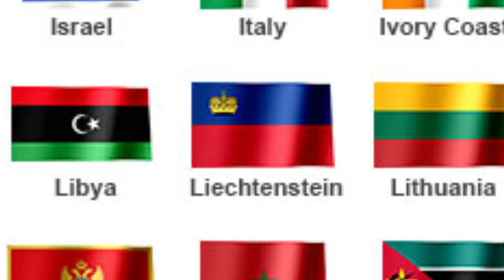Types Of Death Penalties || Subcribe || Share || Comment || Like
History

Anarchist Auguste Vaillant about to be guillotined in France in 1894
Execution of criminals and dissidents has been used by nearly all societies since the beginning of civilizations on Earth. Until the nineteenth century, without developed prison systems, there was frequently no workable alternative to ensure deterrence and incapacitation of criminals.In pre-modern times the executions themselves often involved torture with cruel and painful methods, such as the breaking wheel, keelhauling, sawing, hanging, drawing, and quartering, brazen bull, burning at the stake, flaying, slow slicing, boiling alive, impalement, mazzatello, blowing from a gun, schwedentrunk, blood eagle, and scaphism.

The use of formal execution extends to the beginning of recorded history. Most historical records and various primitive tribal practices indicate that the death penalty was a part of their justice system. Communal punishments for wrongdoing generally included blood money compensation by the wrongdoer, corporal punishment, shunning, banishment and execution. In tribal societies, compensation and shunning were often considered enough as a form of justice.The response to crimes committed by neighbouring tribes, clans or communities included a formal apology, compensation, blood feuds, and tribal warfare.

A blood feud or vendetta occurs when arbitration between families or tribes fails or an arbitration system is non-existent. This form of justice was common before the emergence of an arbitration system based on state or organized religion. It may result from crime, land disputes or a code of honour. "Acts of retaliation underscore the ability of the social collective to defend itself and demonstrate to enemies (as well as potential allies) that injury to property, rights, or the person will not go unpunished."

In most countries that practise capital punishment, it is now reserved for murder, terrorism, war crimes, espionage, treason, or as part of military justice. In some countries sexual crimes, such as rape, fornication, adultery, incest, sodomy, and bestiality carry the death penalty, as do religious crimes such as Hudud, Zina, and Qisas crimes, such as apostasy (formal renunciation of the state religion), blasphemy, moharebeh, hirabah, Fasad, Mofsed-e-filarz and witchcraft. In many countries that use the death penalty, drug trafficking and often drug possession is also a capital offence. In China, human trafficking and serious cases of corruption and financial crimes are punished by the death penalty. In militaries around the world courts-martial have imposed death sentences for offences such as cowardice, desertion, insubordination, and mutiny.